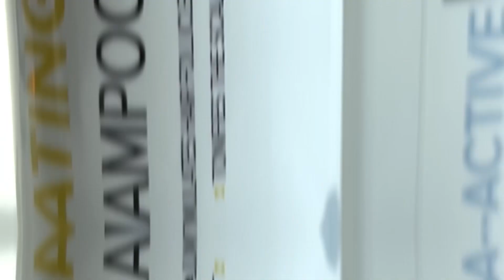The TRX2® formula is the result of extensive work carried out by Oxford scientists🧑🏻‍🔬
Created by Oxford University scientist and founder of Oxford Biolabs® Thomas Whitfield, TRX2® formula contains vital nutrients that nourish hair at the molecular level.

The TRX2® formula for hair loss and thinning hair is available in the form of a capsule TRX2®, a topical lotion TRX2®, and in TRX2® Advanced Care hair care products.

The hair care and growth stimulation products TRX2® are specially formulated to nourish the hair from the inside and outside with the most natural and effective trace elements.

Since 2010, TRX2® has helped more than 20,000 men and women in over 110 countries love their hair again.

Oxford Biolabs® - “Science that delivers noticeable, honest results”